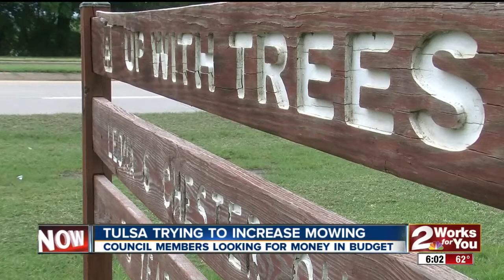Tulsa Trying To Increase Mowing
Looks For Money In Budget